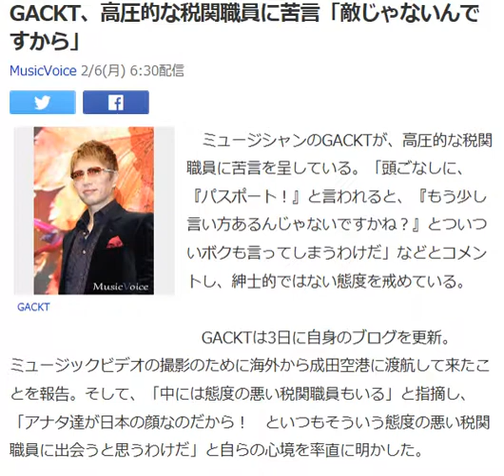GACKT、高圧的な税関職員に苦言「敵じゃないんですから」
MusicVoice 2/6(月) 6:30配

GACKT

　ミュージシャンのGACKTが、高圧的な税関職員に苦言を呈している。「頭ごなしに、『パスポート！』と言われると、『もう少し言い方あるんじゃないですかね？』とついついボクも言ってしまうわけだ」などとコメントし、紳士的ではない態度を戒めている。

 　GACKTは3日に自身のブログを更新。ミュージックビデオの撮影のために海外から成田空港に渡航して来たことを報告。そして、「中には態度の悪い税関職員もいる」と指摘し、「アナタ達が日本の顔なのだから！　といつもそういう態度の悪い税関職員に出会うと思うわけだ」と自らの心境を率直に明かした。

 　続けてGACKTは「頭ごなしに、『パスポート！』と言われると、『もう少し言い方あるんじゃないですかね？』とついついボクも言ってしまうわけだ。特に若い税関職員に限って、やたらと高圧的な人もいる」と綴り、一部の税関職員に対する不満をぶちまけた。

 　高圧的な態度を取られても紳士的に対応することを心掛けていると綴るGACKTだが、「ボクもまだまだ子供だ」ともコメント。その日は声が小さく、態度の悪い税関職員がGACKTを対応することになったようで、「どう見てもボクの方が歳上でいくらなんでもその態度はないだろ？　と瞬間的に殺気立ってしまった」と怒りが沸いた様子。ただ、それを見ていた年配の税関職員が「大丈夫です。どうぞ」と笑顔で応じてくれたという。

 　この顛末を振り返ったGACKTは、税関職員の仕事の大変さへの理解を寄せる。そのうえで、「アナタ達が日本に入口になります、笑顔を添える余裕があれば、お願いします。きっと海外から来た人たちは不安も少しは減るでしょう」と渡航者の心理を理解して欲しいと記した。